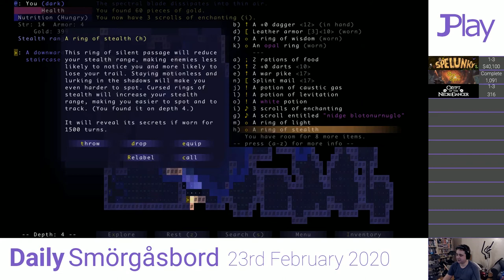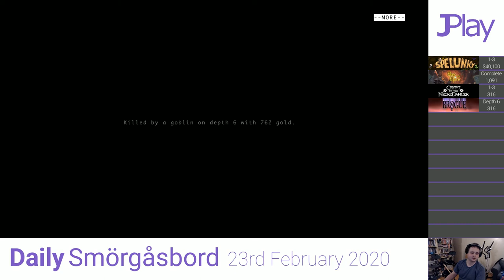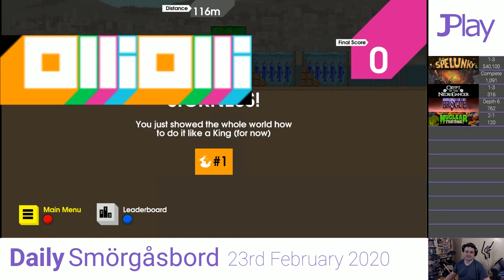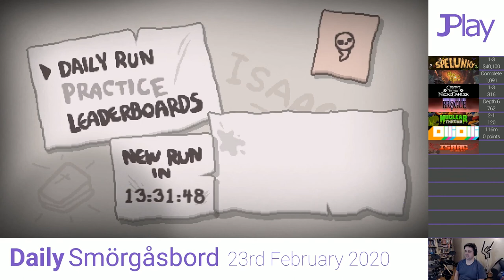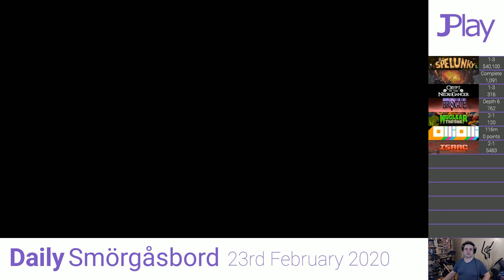Daily Smörgåsbord 2020-02-23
The Daily Smörgåsbord is a video and stream series where I play the daily challenges from a bunch of different games in a row. As I have mostly moved to twitch at this point, this was originally streamed

Music played during Brogue: Old Sorcery - Strange and Eternal

Games featured:
Spelunky 0:00
Slay the Spire 9:02
Crypt of the Necrodancer 1:45:54
Brogue 1:53:30
Nuclear Throne 2:14:07
OlliOlli 2:21:25
The Binding of Isaac: Afterbirth+ 2:24:54